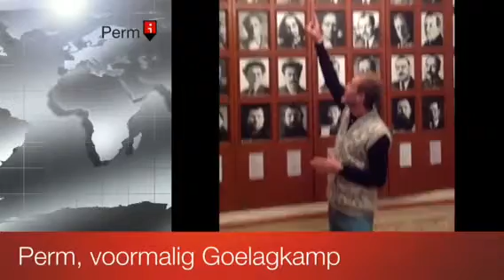Goelagkamp in Perm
Na een indrukwekkende rondleiding door Perm sluit ik af met een filmpje waarin ik onder andere wat propagandamateriaal laat zien.